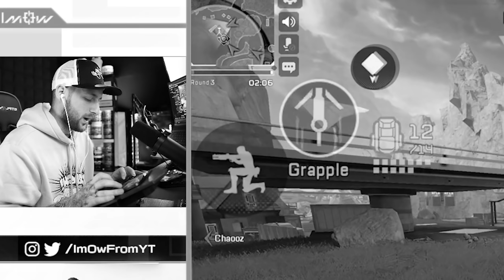The WORST PLAYER EVER in Apex Legends Mobile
In this Apex Legends Mobile YouTube video I show you some of my highlights/gameplay on max FOV and max 60 FPS. I also bump into the worst player I have ever seen in Apex Mobile!